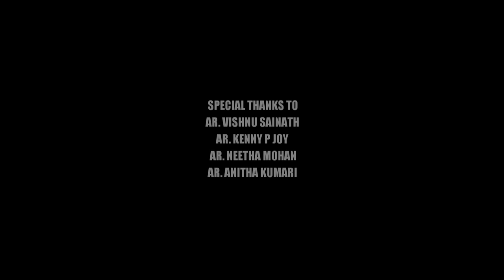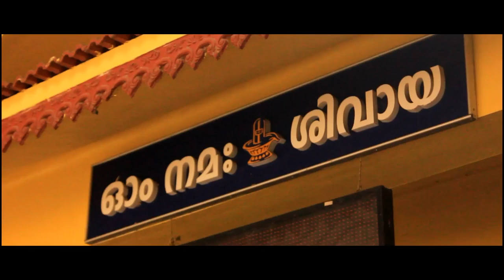A Heritage Walk (Kalpathy, Kerala)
A Heritage Walk is a documentary film about heritage village Kalpathy Kerala. This film follows through the agraharas, lifestyle, their daily routines and so on. The film is made for study purpose of 3rd semester B.Arch of Holy Crescent College of Architecture, Aluva.

Directed by: Vignesh P S
Cinematography : Parthan Suresh